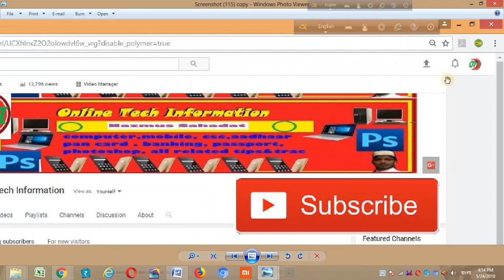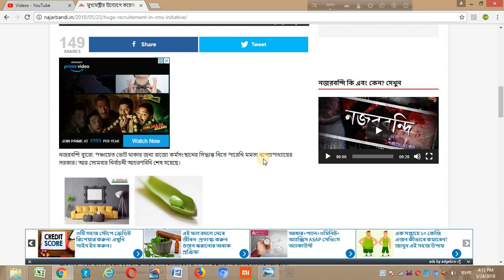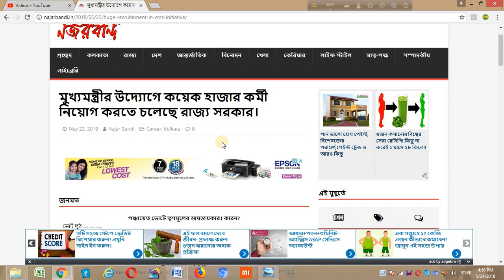রাজ্যে আরও কয়েক হাজার নিয়োগ প্রতিশ্রুতি মুখ্যমুন্ত্রীর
রাজ্যে আরও কিয়েক হাজার নিয়োগ প্রতিশ্রুতি মুখ্যমুন্ত্রীর

আমার চ্যানেলের কিছু গুরুত্বপূর্ন ভিডিওর লিঙ্ক

মহিলাদের জন্য আবার নতূন প্রকল্পের ঘোষণা
রুপশ্রী প্রকল্পের জন্যে কোন A/C দরকার ও আপনাদের প্রশ্নের কিছু উত্তর ।
Ruposhree Prakalpa ||| West Bengal  |||  রূপশ্রী প্রকল্পের বিস্তারিত তথ্য ।
রূপশ্রী প্রকল্পের বিস্তারিত তথ্য  দেখুন এই ভিডিও তে
Ruposhree Prokalpo || শুরু হল আবেদনের দিন
ICDS কর্মী নিয়োগ- কোথায় খালি কীভাবে জানবেন।
Ruposhree And Konnyashree Prokalpo, প্রশ্ন ও উত্তর
Ruposhree Prokalpo And Konnashree প্রকাল্পের জন্য Sbi Bank এর অ্যাকাউন্ট থাকলে দেখুন